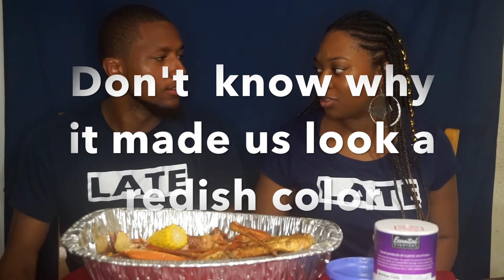Seafood Boil Mukbang!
Mike:
NO INSTAGRAM